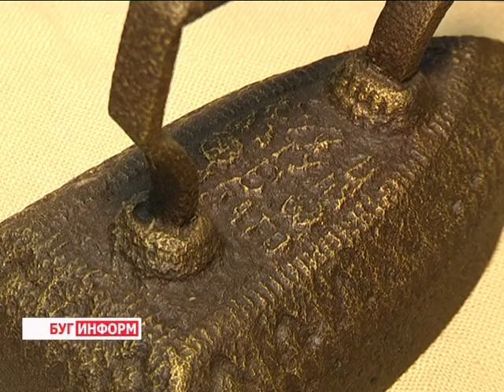2015-12-15 г. Брест. Выставка в музее «Брест театральный» «Свет и уют – тут». Телекомпания Буг-ТВ.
Как выглядел первый в мире утюг, сколько весили эти устройства несколько веков назад  и что такое ножницы для тушения?  Если Вы не знаете ответы на эти вопросы – Вам просто необходимо посетить уникальную выставку «Свет и уют-тут!», которая открылась сегодня  в музее «Брест театральный»  средней школы №12 имени К.Л. Губаревича.
Увидеть экспонаты образца 17, 18 и 19-го веков, прикоснуться к истории утюгов и источников света, проследить их эволюцию, наконец, попробовать себя в роли гладильщика времён Петра Первого – всё это  возможно на экспозиции «Свет и уют  - тут!».